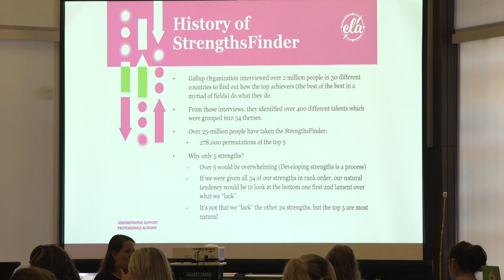ELA Administrative Support Professionals Academy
Te Administrative Support Professionals’ Academy is designed to provide administrative support professionals with tools to enhance their performance and make their roles more meaningful. The program is aimed at administrative assistants, executive assistants, office managers, secretaries, receptionists, and support staff.